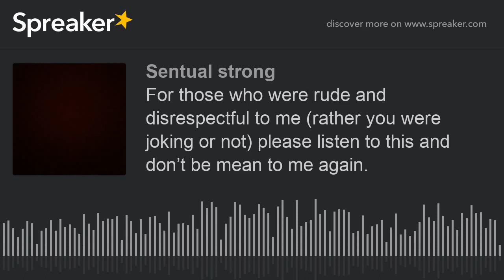For those who were rude and disrespectful to me (rather you were joking or not) please listen to thi